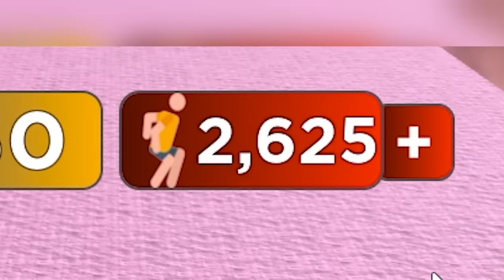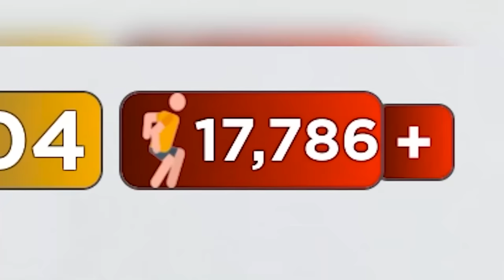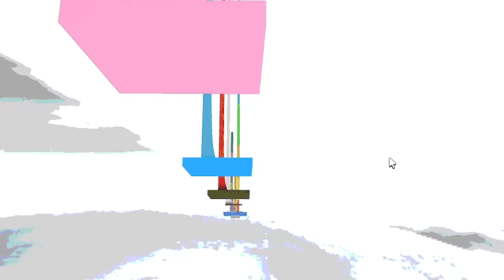Roblox BUT You Jump Higher Every Second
That's a lot of jump power in roblox.